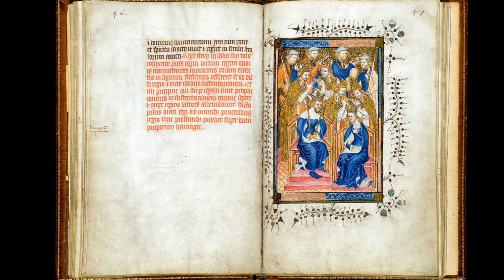Elizabeth I's Coronation - Post-16 Tudor resource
Explore how Elizabeth I navigated the complexity of religious turmoil from the outset of her reign with this short clip about her coronation at Westminster Abbey in 1559. Accompanied by discussion questions, this resource helps students to understand the intertwined relationship between church and state in Tudor England.